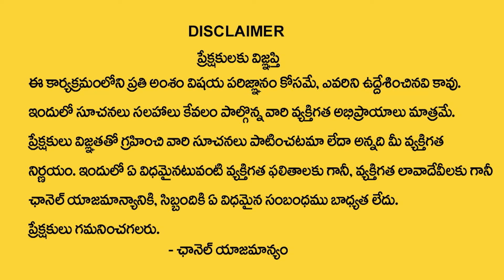మేషరాశి వారికి జూన్ నెలలో 100% జరిగిదే ఇదే | Mesha Rasi June Rasi Phalalu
Watch►మేషరాశి వారికి జూన్ నెలలో 100% జరిగిదే ఇదే | Mesha Rasi June Rasi Phalalu